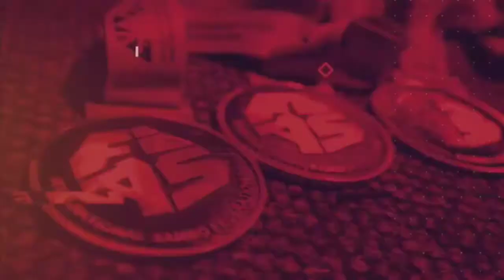Final Sport Sambo 88 Kg Men, Sergey Ryabov (RSF) VS Ikhtiyor Eshmurodov (UZB)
World Sambo Championships Tashkent 2021
Berlangsung dari 12 sd 14 Nopember di Sports Kompleks Uzbekistan.

Final Sport Sambo 88 Kg Men, Sudut Merah : Sergey Ryabov (RSF) VS Sudut Biru : Ikhtiyor Eshmurodov (Uzbekistan)